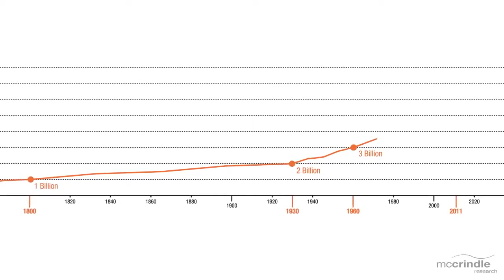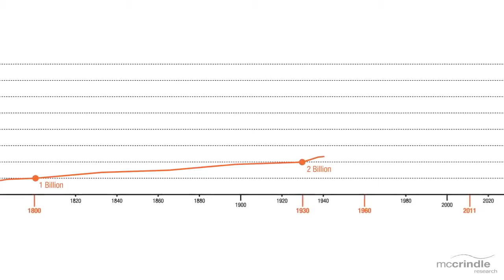Travel Australia. Demographics of Australia.